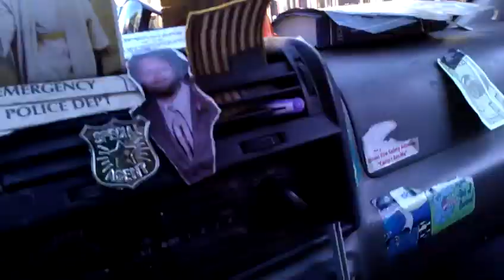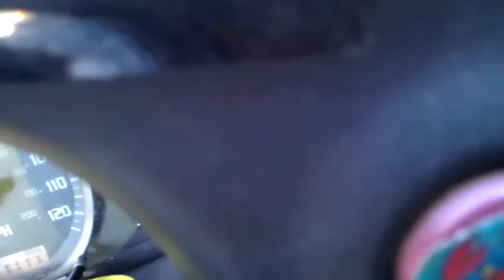Eerebus cruise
Erebus local Chicago hip hop cruising